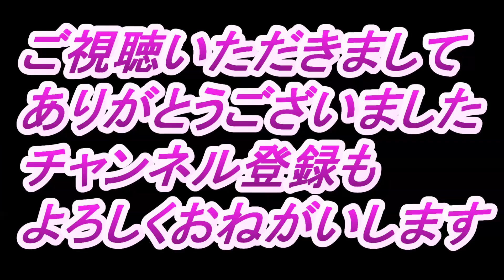ランクル40 ボーディーのコーキング剥がし 剥がれるのかテスト Toyota Land Cruiser BJ46V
購入時の紹介動画でシリコーンコーキングが大量に打ってある話をしました。

中々剥がすのは難しいと考えていたら先日購入したシール剥がし材をみたら

シリコーンコーキングが剥離可能と書いてありましたので早速実験開始。

まぁ結果は・・・・・・

素手で触れる薬品が強いわけないですよね。

早くいい薬品探さないと。

さぁ～色々と悪い場所修理頑張ります～